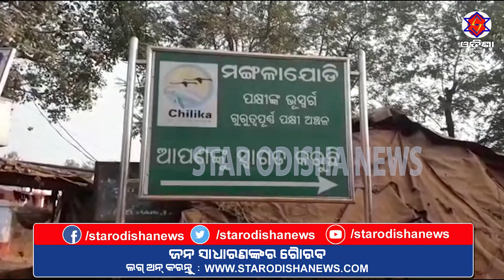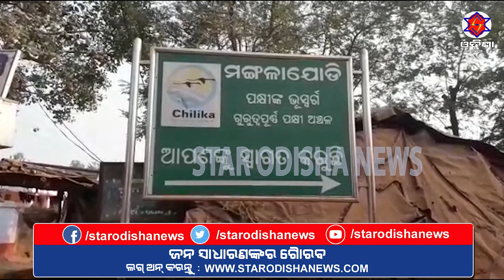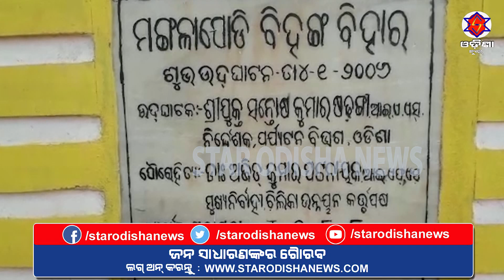ମରାଳ ମାଳିନୀ ନୀଳାମ୍ବୁ ଚିଲିକା